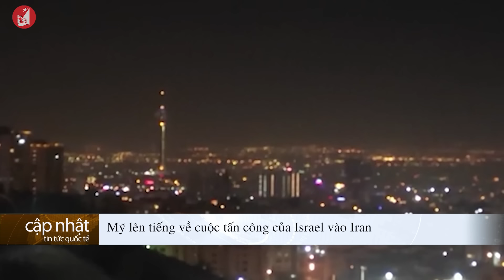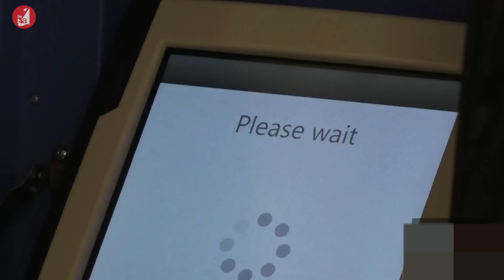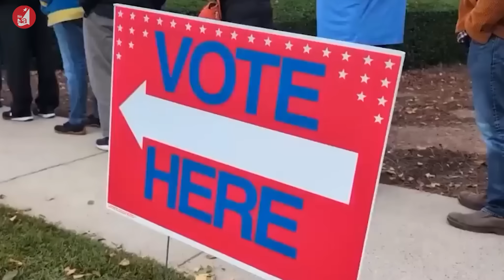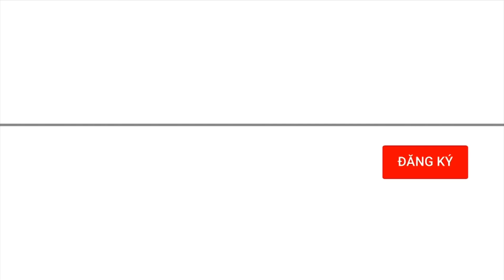Điều gì xảy ra nếu ông Trump - bà Harris hòa phiếu đại cử tri?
Nếu ông Trump và bà Harris đều giành được 269 phiếu đại cử tri trong bầu cử năm nay, Hạ viện Mỹ sẽ quyết định ai là tân tổng thống.
Tại Mỹ, cử tri không trực tiếp bầu tổng thống theo phổ thông đầu phiếu, mà thông qua đại cử tri đoàn, gồm 538 đại cử tri. Các bang được phân bổ số lượng đại cử tri theo quy mô dân số và hầu hết áp dụng cơ chế "người thắng lấy hết", nghĩa là ứng viên thắng phiếu phổ thông ở bang nào sẽ được trao toàn bộ phiếu đại cử tri của bang đó.